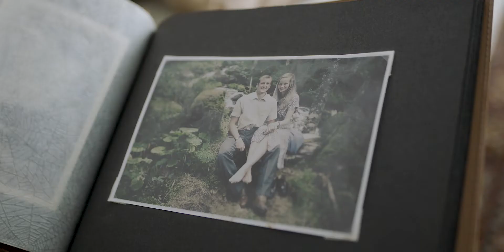Back to the forest -- Salzburgerland Tourismus Gmbh, Tourism Destinations - City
Competition 2020 | Tourism Destinations - City | Promotional Film/Videos
Producer: Salzburgerland Tourismus Gmb